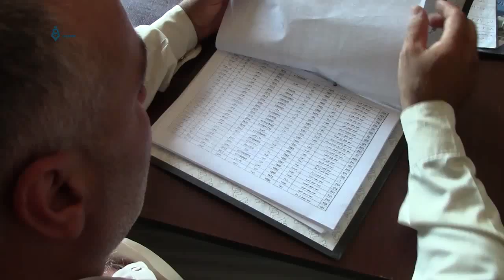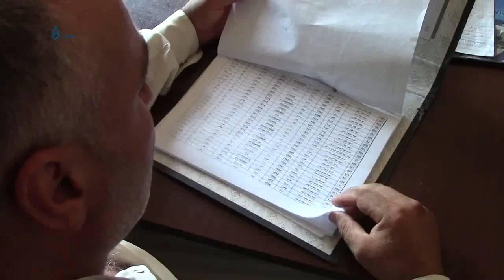Homs: Documenting The Names Of Detainees In Rastan City 9-8-2017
The negotiation committee in the northern countryside of Homs documented the names of detainees inside the Syrian regime prisons, to be released from detention, according to the de-escalation zones agreement in the northern countryside of Homs.